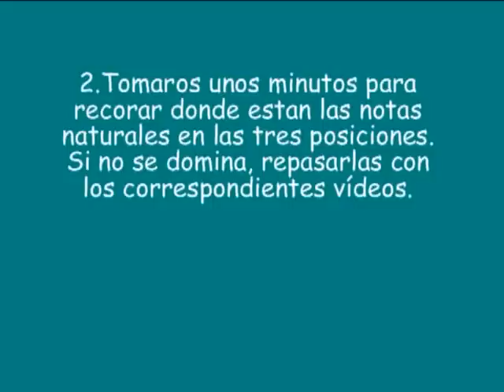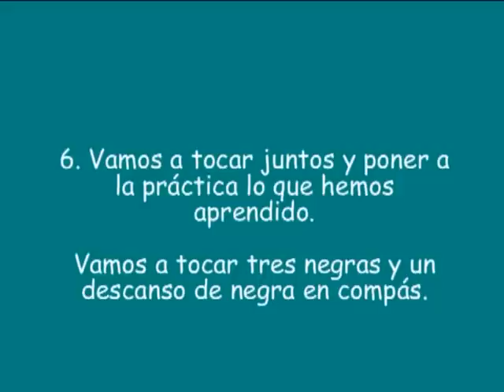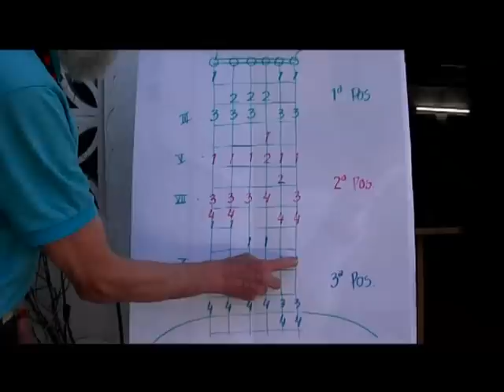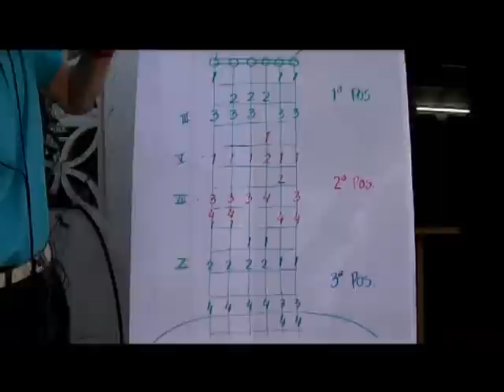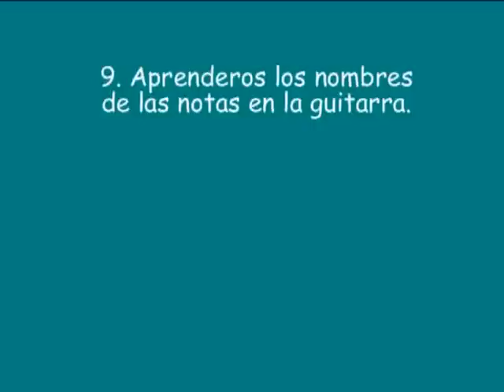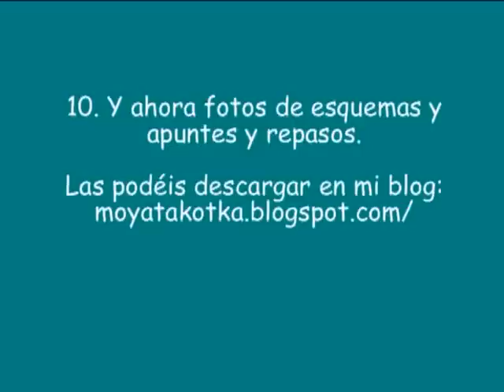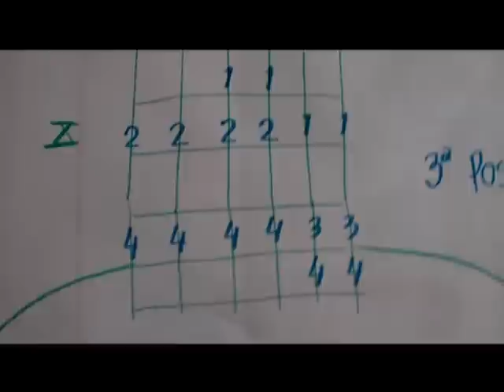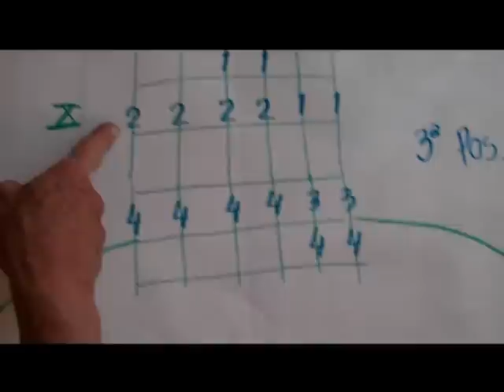Aprende tocar en tres posiciones en la guitarra -vídeo 4 de 4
Siendo el último vídeo de la serie, se repasa las tres posiciones de notas naturales y se une éstas para poder tocar en todo el diapasón.Se aprende el concepto "dedo guía" para poder hacer cambios de posición en la guitarra.

El vídeo tiene formato de clase interactiva con tablatura, esquemas y jamtracks (acompañamientos), y y es propiedad del autor.

Las partituras, esquemas, etc está ala disposición del público en  moyatkaotka.blogspot.com/